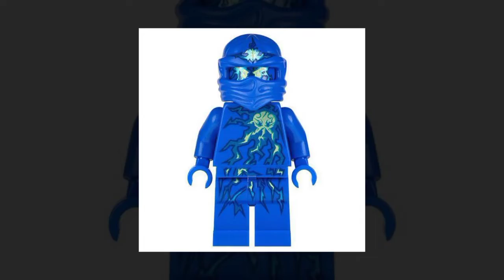lego Jay tribute del 2022